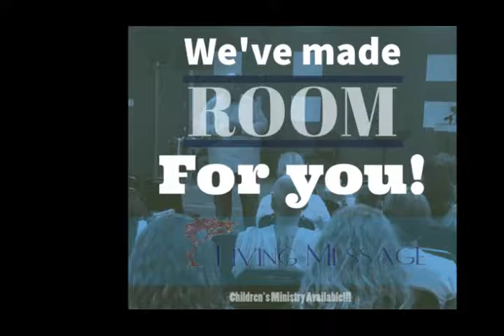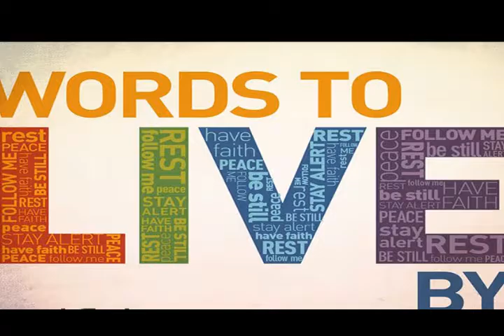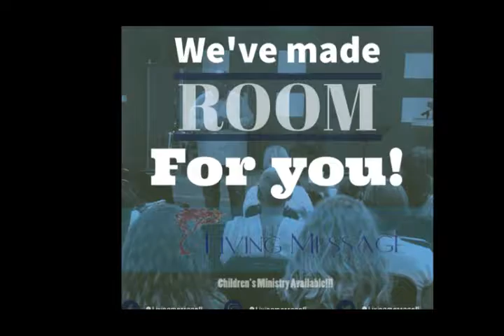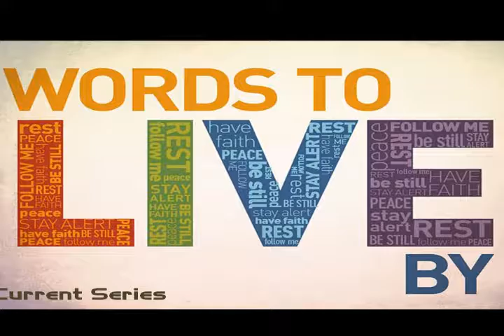Chuch Slideshow Part 1 1 7 2017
Living Message Church upcoming events, sermon series, outreach pics and family fun.